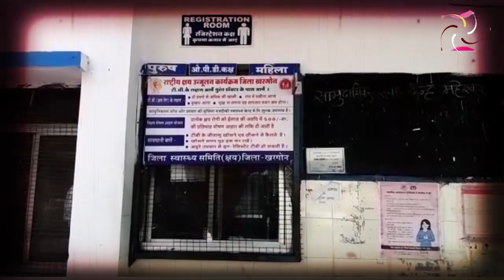संडे लॉकडाउन: MP की सड़कों पर पसरा सन्नाटा, बाहर निकलने वालों को मिली सजा! MP News